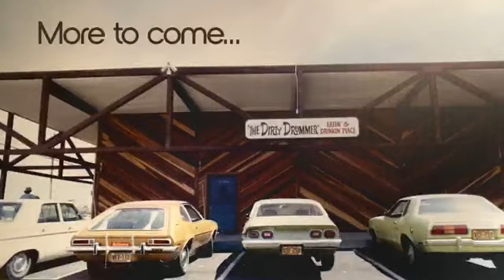August Manley Hour: Miguel Melgoza, Reeves Brothers, Jeremiah Gratza ep 7 Live at the Dirty Drummer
The August Manley Hour is back! This time live streamed in front of a LIVE studio audience in the limited barroom seating of the Dirty Drummer in Phoenix, Arizona. Originally aired June 10th, 2020, this week's special guests include Nevada honky-tonkers, The Reeves Brothers, via satellite from Arkansas, Jeremiah James Gratza, co-owner of the Phx New Times' 'Best New Bar' Thunderbird Lounge PLUS our friend and talented Phoenix musician, Miguel Melgoza.

Enjoy some interviews, live music, and a good time with August Manley and the crew at the DD. Let's see how this goes...

Production, graphics, cameras: Dana Armstrong
Sound: Darren Baum
Laugh Tracks: Andrew Smith